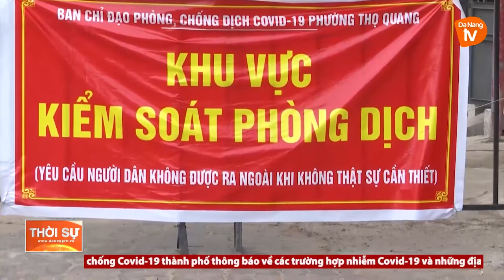BÍ THƯ THÀNH ỦY KIỂM TRA PHÒNG, CHỐNG DỊCH KHU CÁCH LY QUẬN SƠN TRÀ